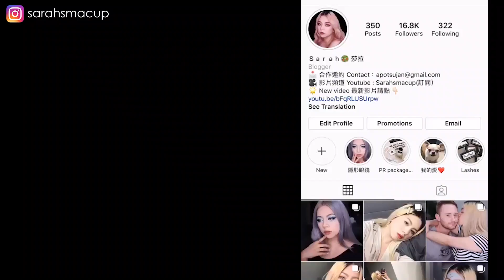Recent Favorite❤️近期愛用品 🥰保養/彩妝/NARS/植村秀氣墊/Rimmel腮紅/3INA/So Jaded眼影盤/E.L.F/Morphe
二手拍資訊會在IG現時動態一一公布喔！

耳環 項鍊~
飾品都是 ✨LAZY ANN✨:

SIGMA 官方網站(有直接送台灣) :
CODE: SARAHS
💲結帳輸入此碼💲
結帳再打九折
CODE: SARAH
💲結帳輸入此碼💲
結帳再打八五折
影片中提及產品 PRODUCTS MENTIONED